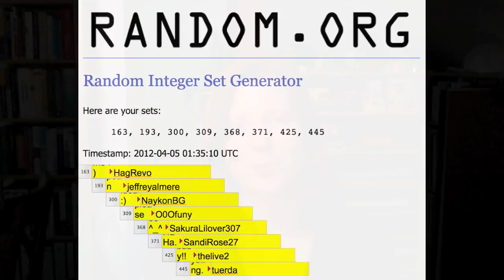April 2012 Origami Voucher Giveaway: The winners!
492 unique users had commented on the giveaway video at the time of evaluation (April 4th 2012). I rounded this up to add 3 additional vouchers, so in total 8.
Selection of winners: I sorted the names of all commenters alphabetically and then used random.org to choose 8 of these names.

The winners are: HagRevo, jeffreyalmere, NaykonBG, O0Ofuny, SakuraLilover307, SandiRose27, thelive2, tuerda
** Update: One of the winners didn't respond. So I selected a new winner for the 8th voucher: jingkang468 **
Congrats! Please check your YouTube private messages for further information. :)